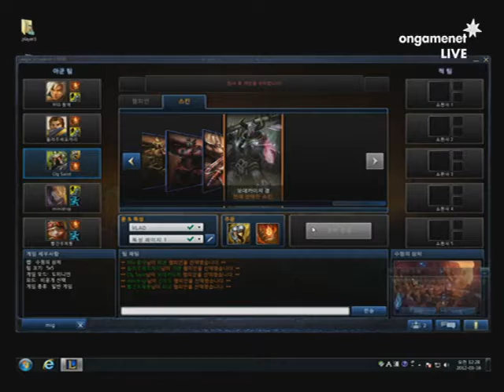lol carrie 120318d